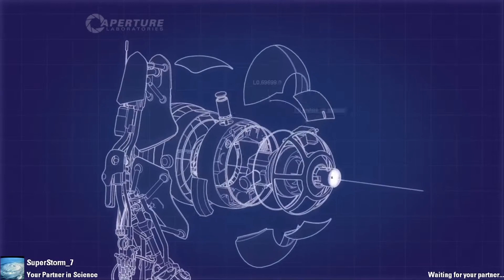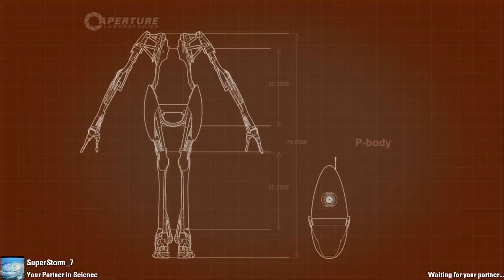Let's play Portal 2 Co-op part 3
we're now in the third section of the multiplayer. Atlas and P-Body are making good progress